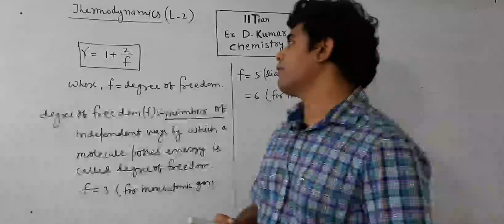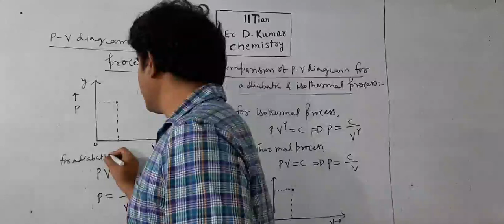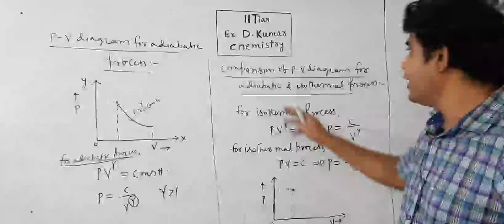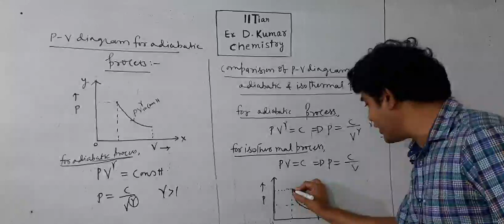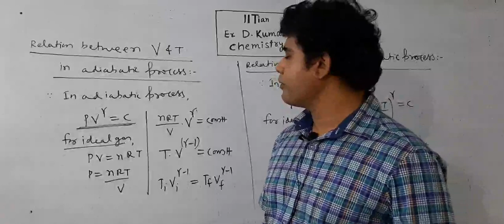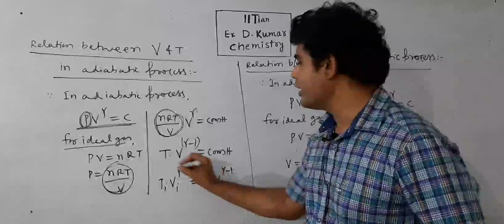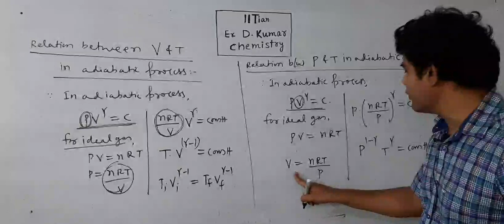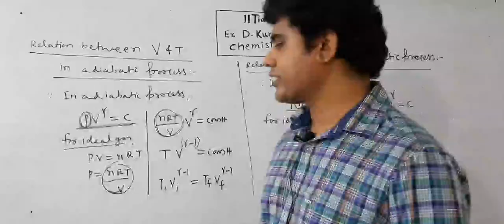Thermodynamics _Lecture 02 part 2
Physical Chemistry 11th